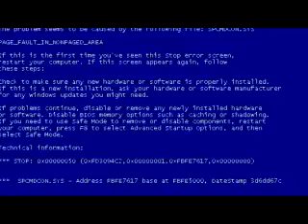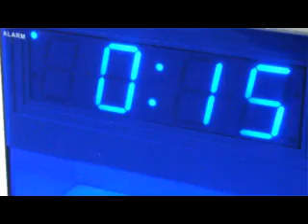コールドブルー .mp4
♫コールドブルー

ササキオサム/渡邉崇尉によるユニットです。
ブルーマンwww